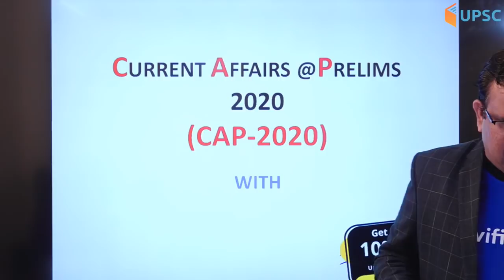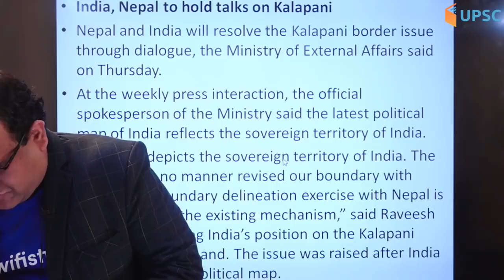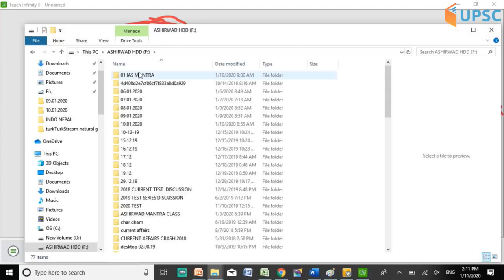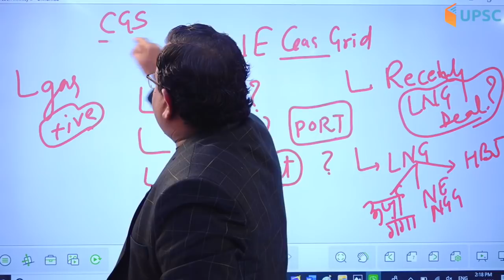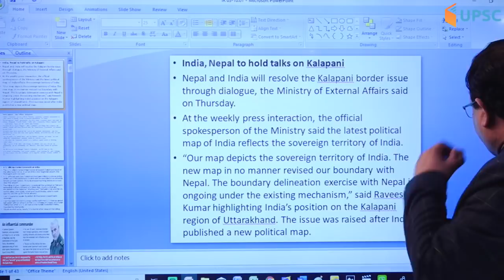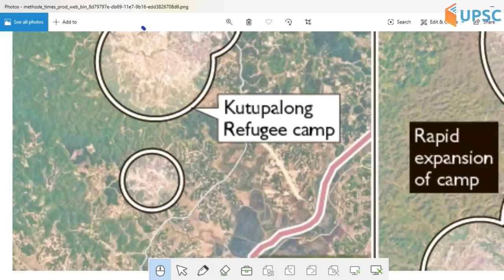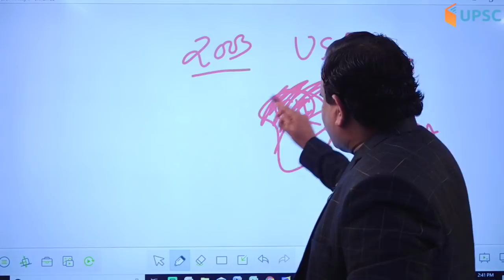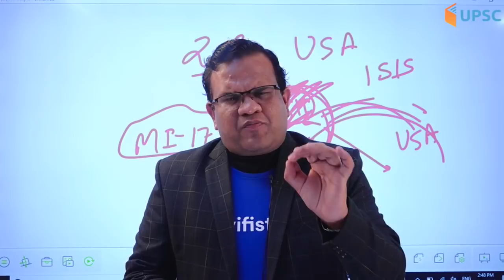UPSC CSE 2020 | IR Current Weekly Show by Ashirwad Sir | International Relation Update (Part-1)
1. One Subscription, Unlimited Access
2. Learn from your favourite teacher
3. Real time interaction with teacher
4. You can ask doubts in live class
5. Limited students
6. Download the videos & watch offline

✿ UPSC CSE 2020 Special Daily Questionnaire Series:
05:00 AM - Daily Current Affairs Questions by Sumit Sir
06:00 AM - Daily Polity Questions by Pawan Sir
07:00 AM - Daily History Questions by Arghyadip Sir

✿ UPSC CSE 2020 Morning Shows:
08:00 AM - Current Affairs Show by Sumit Sir
09:00 AM - The Hindu Editorial by Ashirwad Sir

✿ UPSC CSE 2020 Target:
11:00 AM - Geography by Sumit Sir
12:00 AM - NCERT Solutions by Neeraj Sir
01:00 PM - History by Arghyadip Sir
02:00 PM - Current Issues by Neeraj Sir
03:00 PM - International Relations by Neeraj Sir
04:00 PM - Polity by Pawan Sir
08:00 PM - Sansad की ABC by Pawan Sir